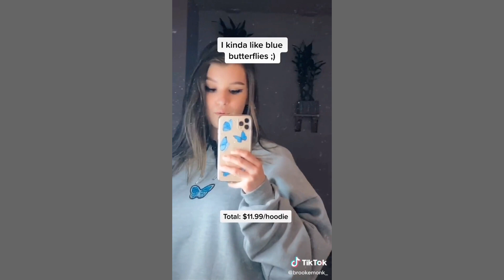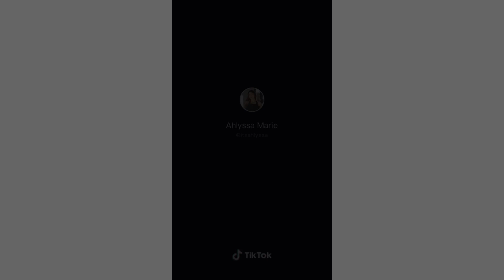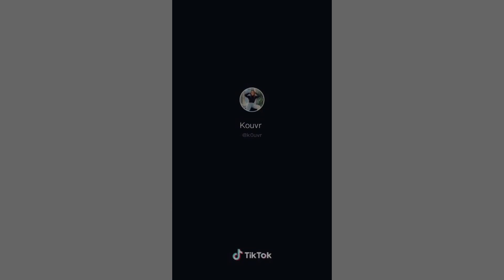Like That Doja Cat (TikTok Compilation)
All credit is given to the makers in each video at the top or bottom right of the TikTok.

tik tok songs, tiktok songs, tiktok songs you don't know the name of, what is this tiktok song name, list of tiktok songs, tik tok music, tik tok songs you might now know, tik tok songs with song name and artist, tik tok song names with artist, tiktok memes, tiktok cringe, cringy tik tok compilation, tiktok compilation, funny tik tok videos, ironic tik tok, funny tik tok fails, tiktok meme compilaton, funny tik tok duets, dank compilation, funny af, noeneubanks, loren gray, caleb.finn, caleb finn, vine videos, pewdiepie tiktok, tell me kill him i said let me get my deathnote, death note, ay don't know her, savagegasp pumpkins scream in the  dead of night, my darling i love you, blueface baby ah ah, blue face, i dont want to go to school tomorrow thinking about you, ay ay i don't want to talk baby girl i wanna f*ck, i will use my gun if i have to, lil yachty, lil ricefield, trapanese, in the whip cus i cannot see, area 51 memes, alien memes tik tok, time travel meme song, yung gravy, left boy dangerous, dangerous that sounds good talk to me baby like i am your uu, im upset drake, ghosts remix jacob tillberg, i must be dreaming because i don't believe in ghosts, sugar remix, higher than the ceiling oh baby it's the ultimate feeling, sugar how you get so fly, lorde team, i've very pretty but we should know how to run free, spaceship, here we go you sent him kisses, i didn't know i would move in with his misses, i love you like a song baby remix, hokus pokus, hahahahaha f*ck you, clown music tik tok, rihanna pon de replay remix, snowman sia edited, bluesmiley, LED, dance, i used to be so beautiful now look at me, couple, walk like an angel talk like an angel, shut up heather, bibidi babidi boo, stupid boy think that i need him, sorry, sorry, i'm sorry, please don't go, i love you so, shut up heather, sorry heather, stormie, kylie jenner, rise and shine meme compilation, chicken leg pis, chicken leg piece